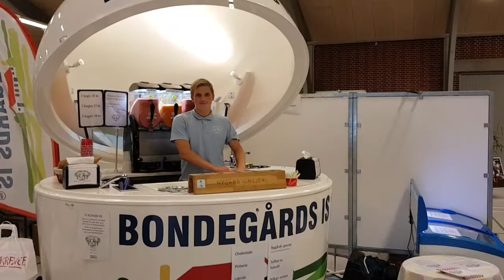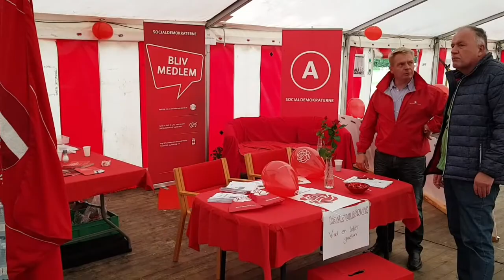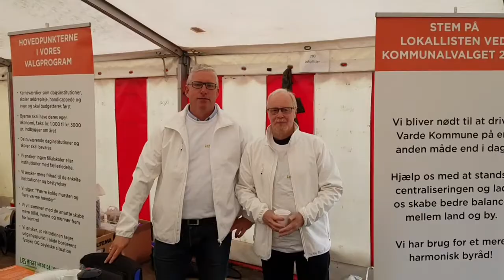17.9.17. Indslag fra Mælkefestival.